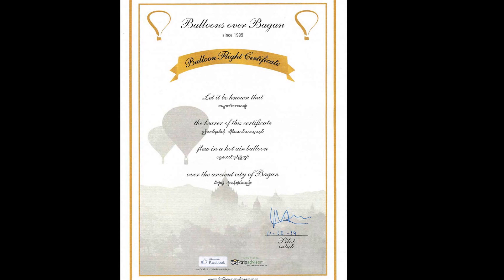Balloons over Bagan 2014 12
Myanmar, ein Staat im Aufbruch. Ein Traum. Man fühlt sich manchmal 200 Jahre in die Vergangenheit versetzt.
Die Ballon Fahrt ist (wie) ein Traum. Javier Tarno Fernandez ist der Generente - Aeronautica dieses Traums. Er hat uns sicher durch den Sonnenaufgang über die Pagoden manövriert. Dieser Traum wurde letztendlich mit einem Glas wohlgekühltem Champangner getopt.